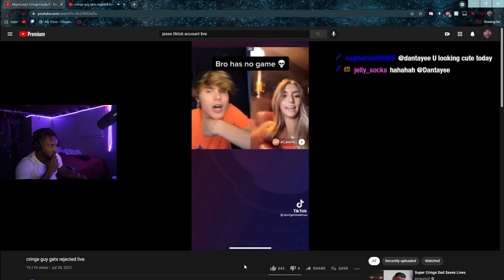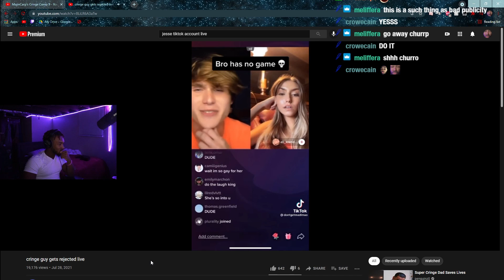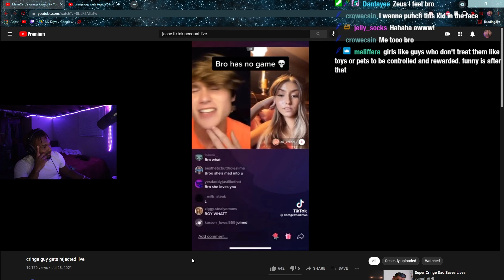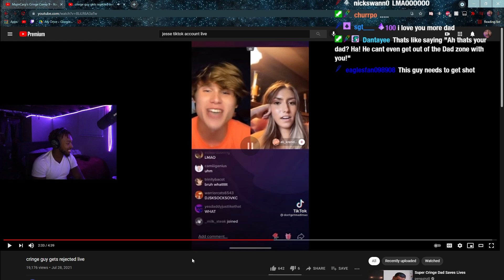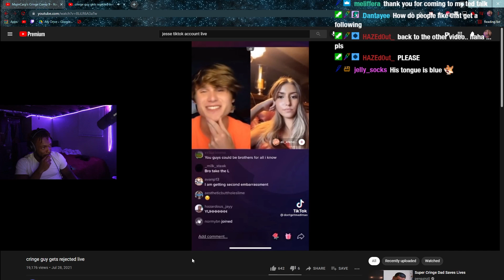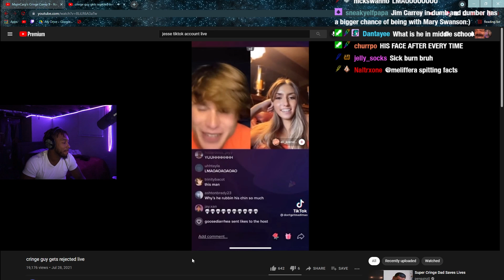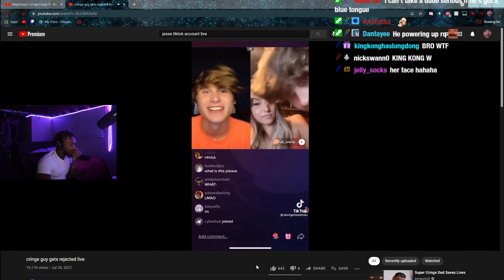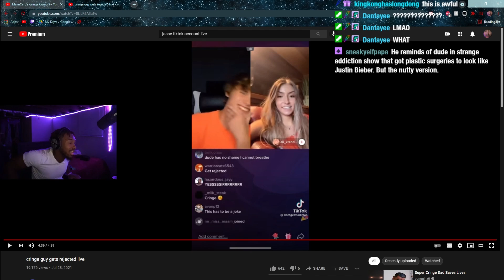This is the hardest video to watch ever.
TikTok kid gets rejected by girl LIVE on tiktok. It is literally the cringiest thing i've ever watched.
Im live almost everyday on twitch. Come hang out!